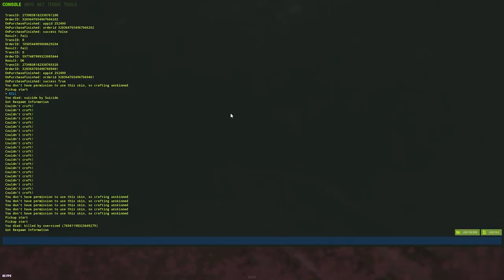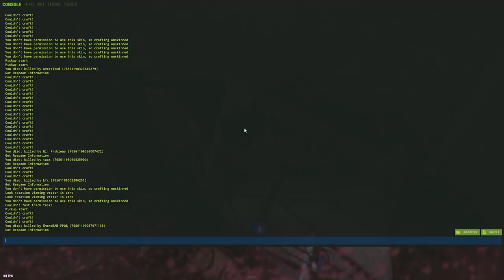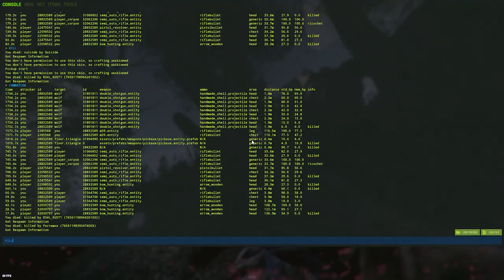Моя КОЛЛЕКЦИЯ ЧЕРЕПОВ...ВЕЗЕНИЕ на СТАРТЕ! CheZee. RUST | РАСТ